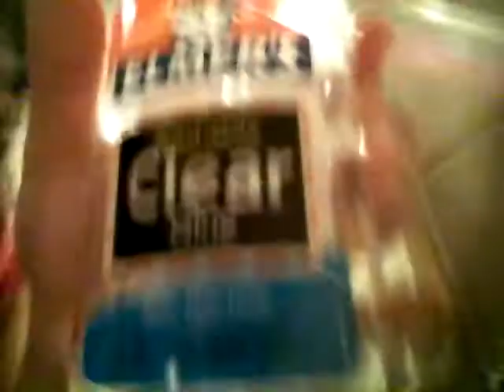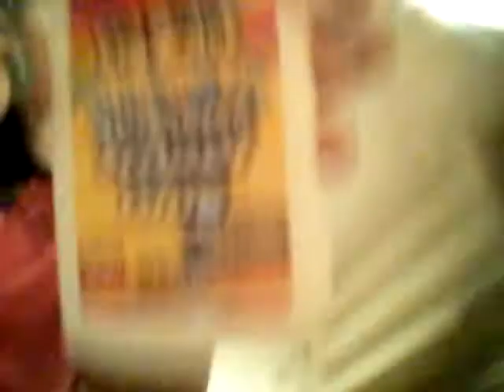HOW TO MAKE SLIME